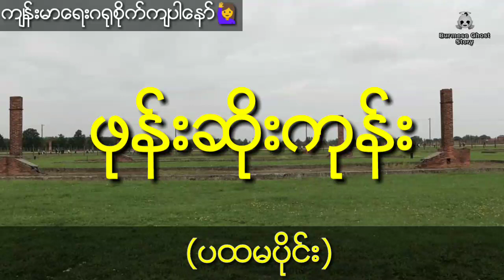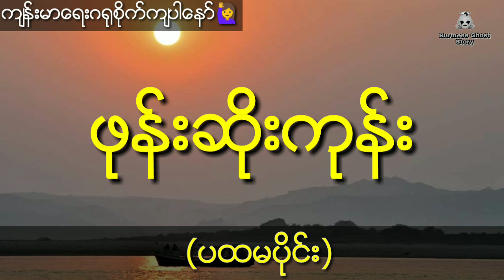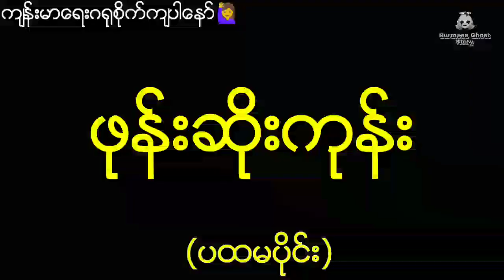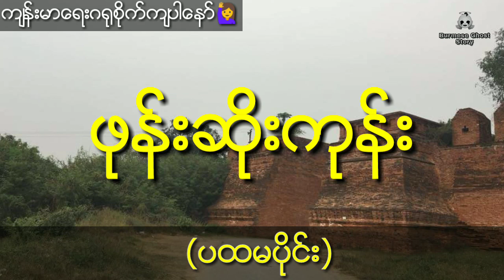သက္မင္းဂ်ဴလႈိင္ ဖုန္းဆိုးကုန္း က ပရေလာကဇာတ္လမ္း (ပထမပိုင္း)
သက်မင်းဂျူလှိုင် ဖုန်းဆိုးကုန်း က ပရလောကဇာတ်လမ်း (ပထမပိုင်း)